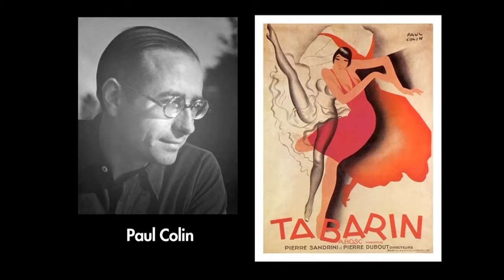John Koerner: Reflections and Recollections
Just ahead of celebrating his 100th birthday in September 2013, artist John Koerner spoke about his early years, how he went from Prague to Vancouver, and more, including thoughts on the nature of art and creativity, and some background on several of his series of paintings.